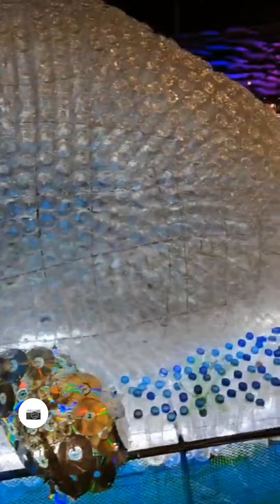50 Minute 2 Kilometer Walk in Ratchadam Bangkok Thailand from Swissôtel to The Street Mall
50 Minute 2 Kilometer Walk in Ratchadam Bangkok Thailand from Swissôtel to The Street Mall